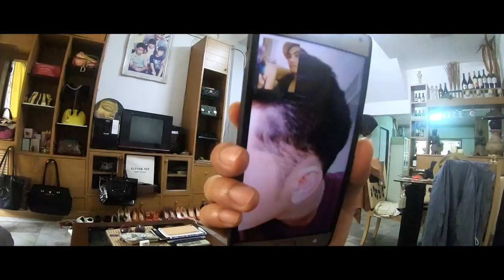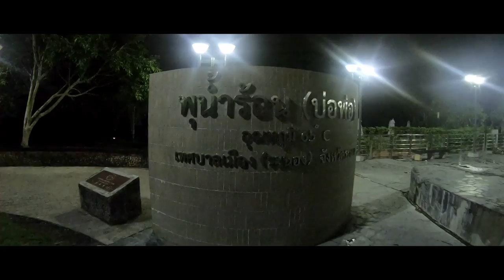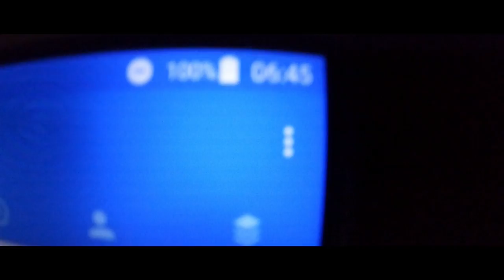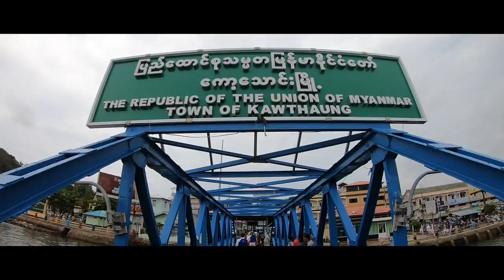Sasha & Martin: Trip to Nyaung Oo Pee Island, Myanmar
Location: Nyaung Oo Pee Island, Myanmar/Burma

Guests (IG):
- Luke @lukevoyage
- Michel @michel_midal

IMPORTANT NOTE:
We do not own all the material we're posting on our channel. If you are a copyright owner and want your work to be removed from our channel, PLEASE contact us or leave us a personal message here and we will remove your material right away. PLEASE do not opt for a YouTube strike.